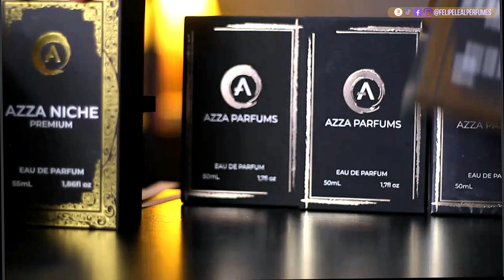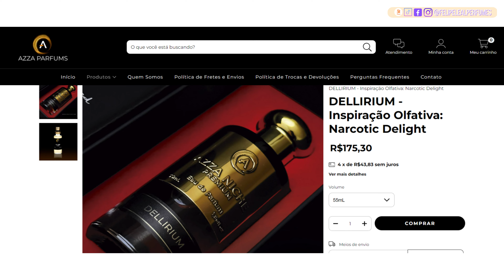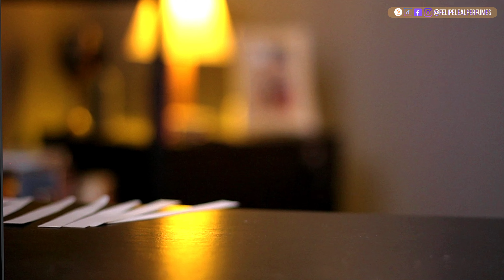CONHECENDO OS PERFUMES DA AZZA PARFUMS! Linha de NICHO e DESIGN! Inspirados de ótima qualidade!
CONHEÇA O MÉTODO INSPIRE DE PERFUMARIA - Meu Curso On line pelo

Compre os Perfumes do Vídeo na BLZ NA WEB direto pelo

Compre os Perfumes do vídeo direto no - Perfumes Originais com PREÇOS INCRÍVEIS!!

Compre Decants Originais Com borrifador recravado caixa e tampa no - Cupom LEAL3 e ganhe Descontos

- Use o CUPOM: LEAL7 - Perfumes IMPORTADOS no MENOR PREÇO do Brasil + FRETE GRÁTIS a partir de

Compre os Perfumes da PAR FUN com um desconto exclusivo pelo e use o meu CUPOM: LEAL para ter 5% de desconto e no PIX: + 3% TOTALIZANDO: 8% no PIX com CUPOM. Tamanhos de 2, 15, 50 e 100 ml.

OBS: Cupom válido por 30 dias. Verificar na descrição o cupom atual

CUPOM ATUALIZADO: LEAL05

Compartilhar vídeo: